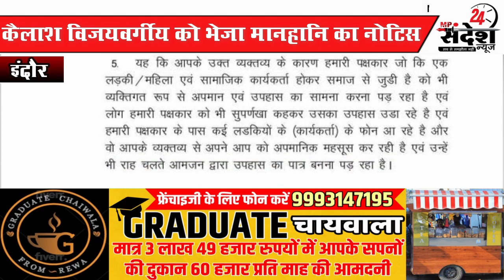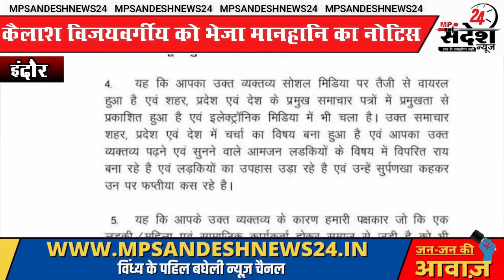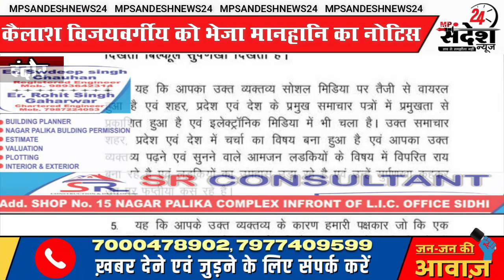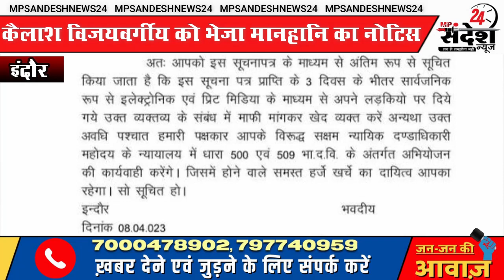MP लड़कियों पर टिप्पणी करने वाले कैलाश विजयवर्गीय को मानहानि का नोटिस